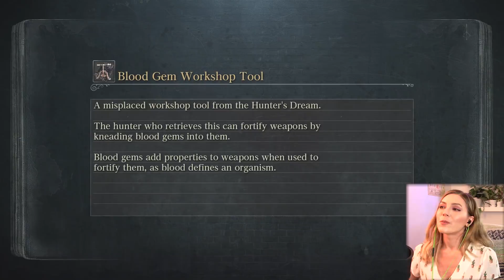Witch of Hemwick & Vicar Amelia | Bloodborne Pt. 11 | Marz Plays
In part 11, we battle two bosses, one of which seems to have a very sad backstory.

Casey M ▪ Jimmy R ▪ Dolphin ▪ Rene ▪ Alcides ▪ Phobos XIII ▪ Sarai M ▪ Richard Y ▪ Arseni P ▪ Kai B ▪ Romil B ▪ Shane ▪ Steven P ▪ Jessie K ▪ Raymond F ▪ Dizzy ▪ Ovet O ▪ Dileepan M ▪ Jordan ▪ Exskwerl ▪ Jaan K ▪ Mario ▪ Robert B ▪ Jeremiah S